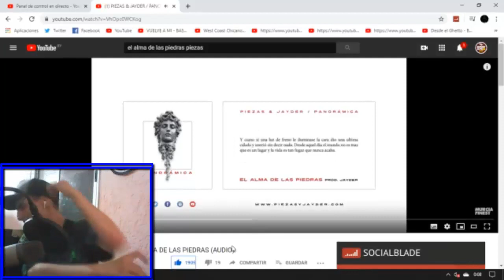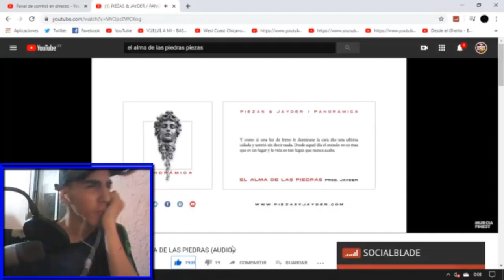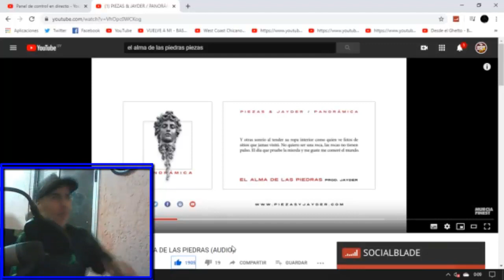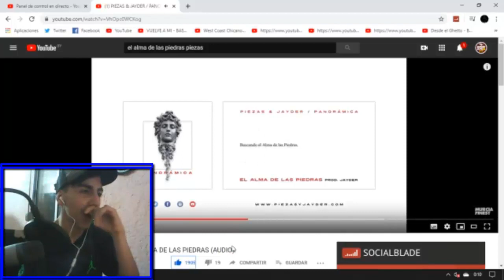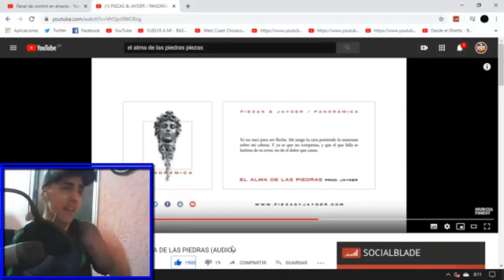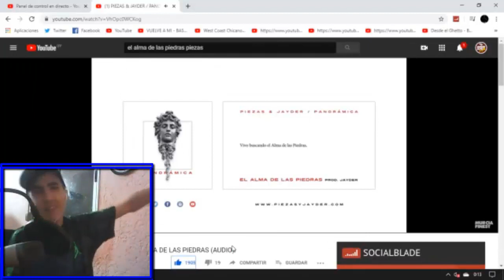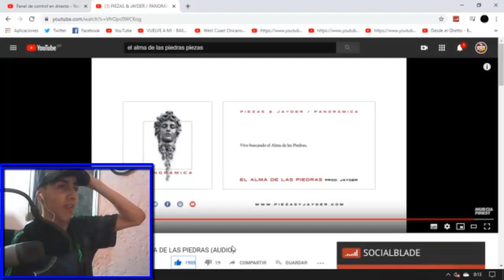PIEZAS & JAYDER / PANORÁMICA - EL ALMA DE LAS PIEDRAS - REACCIÓN